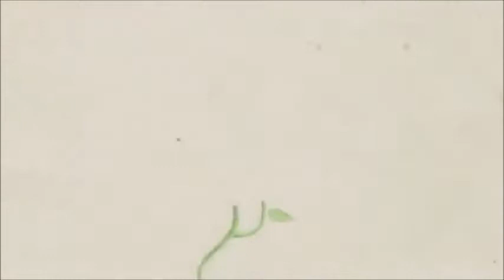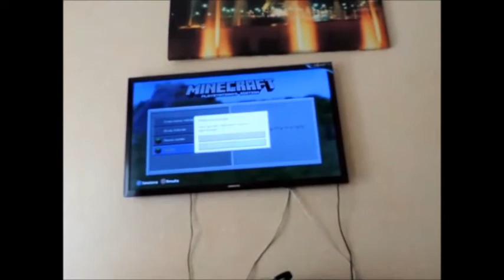Lilli valigetta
Giorno 206
23 Apr 2014
Ciao ragazzini,il video di oggi è breve,ho avuto problemi con il cellulare che non ha registrato nulla :( comunque voi lasciate un bel mi piace, e.